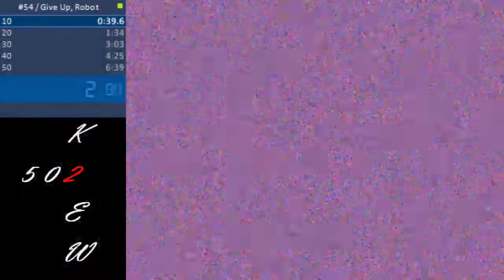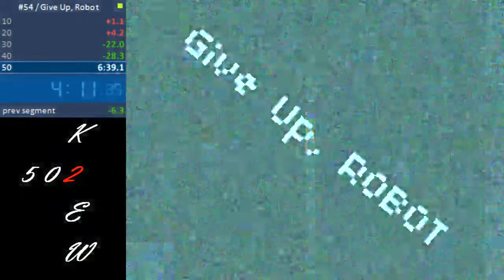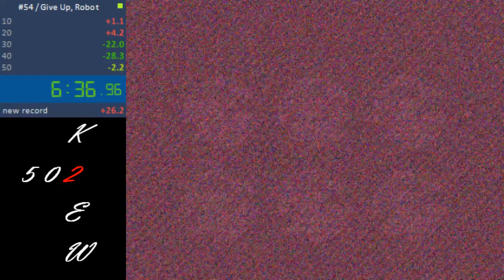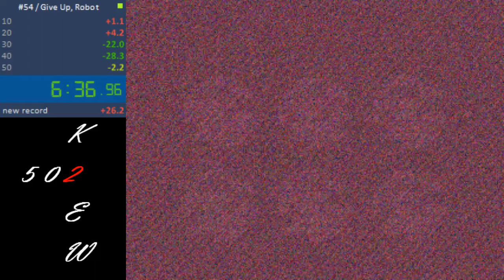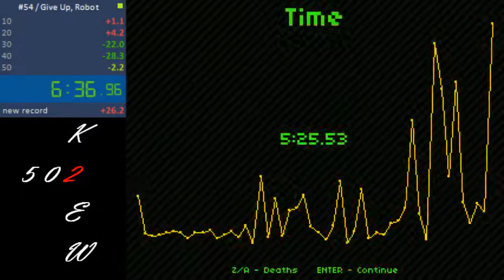Give Up, Robot Speedrun - 6:36.96 RTA, 5:25.53 game time